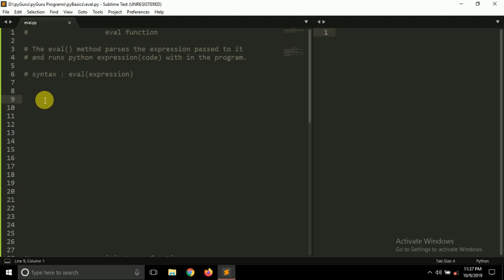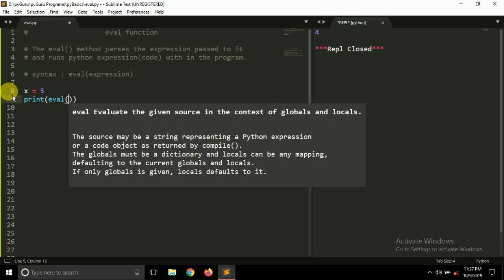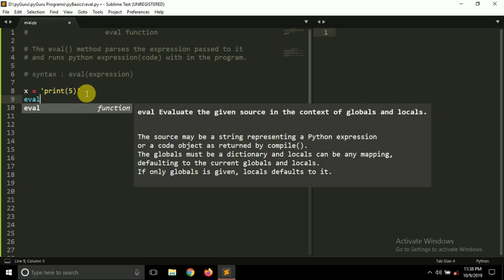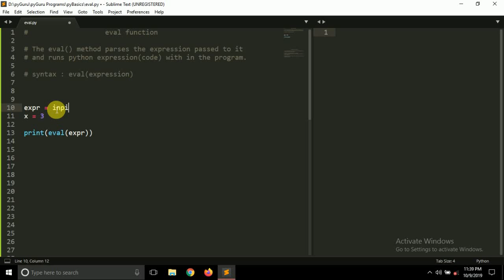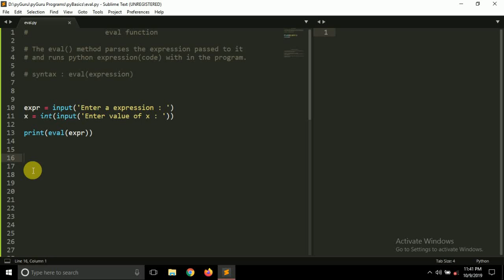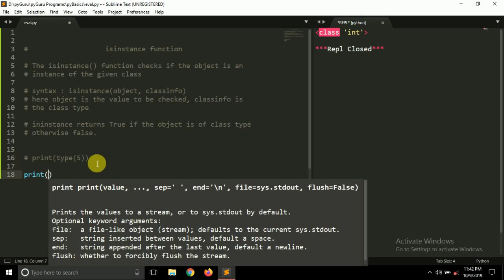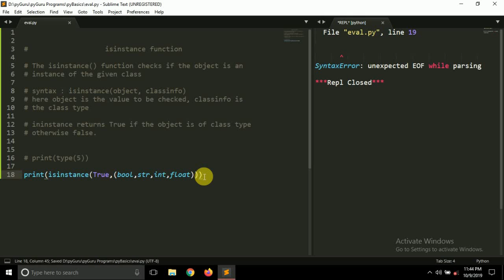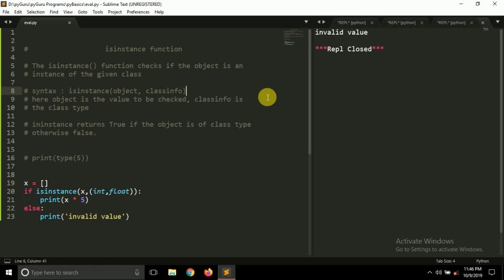pyBasics 83 | Eval & Isinstance Function | pyGuru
Hello YouTube,
      In this video we'll be talking about eval Function and Isinstance Function in python